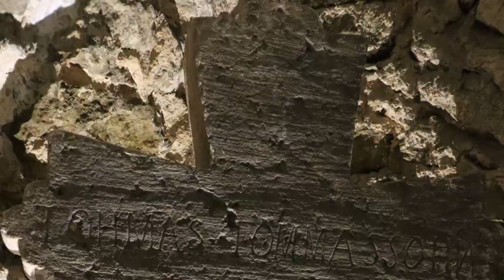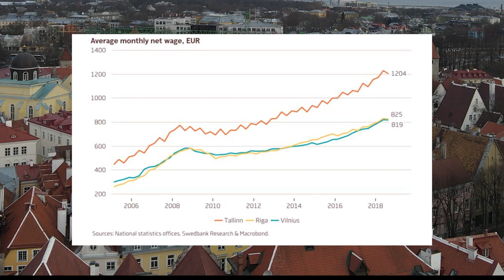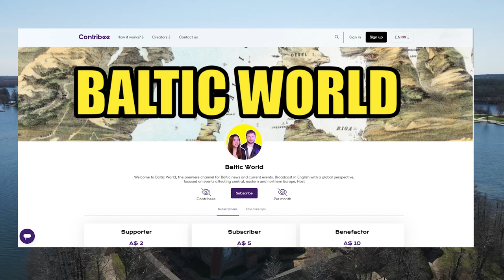10 Travel Tips for Travelling to Baltic Countries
Travelling to the Baltic Countries (Lithuania, Latvia & Estonia) can be the most rewarding of all European adventures, with everything you look for in a trip to that continent - history, beauty, culture, with absolutely none of the drawbacks - tourist traps, surprise costs, swindles.

A trip to the Baltic region cannot be recommended highly enough, but before you go, check out this top 10 list of travel tips to get the absolute most out of your journey!